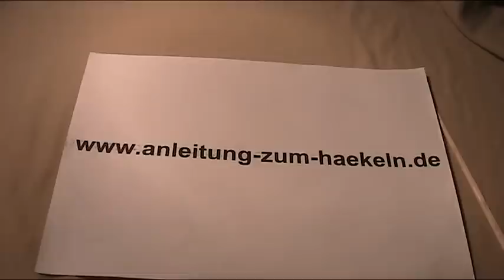Anleitung Häkelweste für den Sommer häkeln 2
Vorlage und Anleitung zum Häkeln einer Häkelweste für den Sommer Teil 2. Häkelanleitungen und Häkelvorlagen, für Anfänger, Kinder und Handarbeiten Hobby.